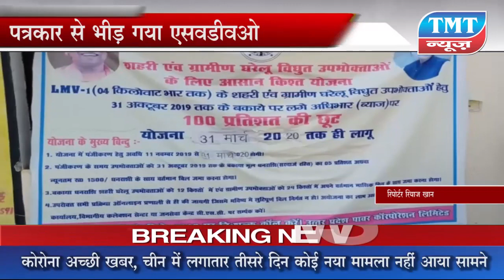जनपद बहराइच के मटेरा पावर सब स्टेशन बना लूटेरों का अड्डा